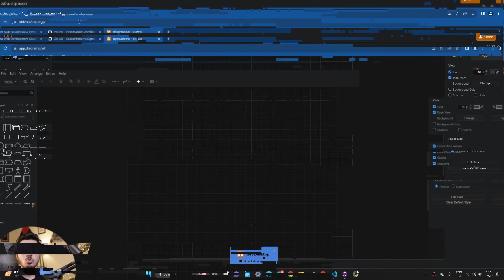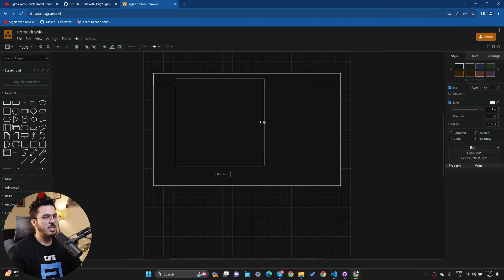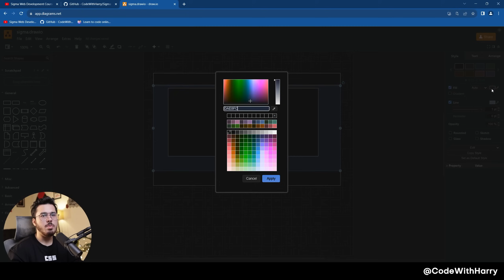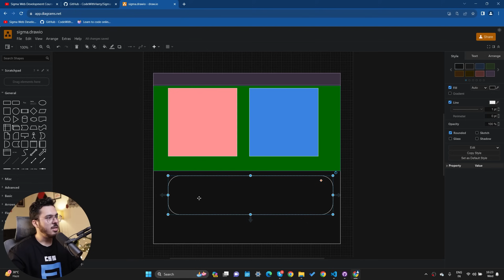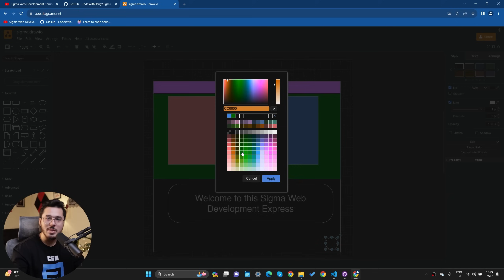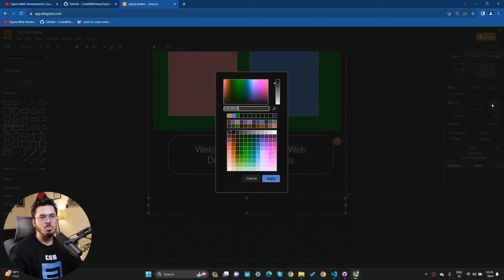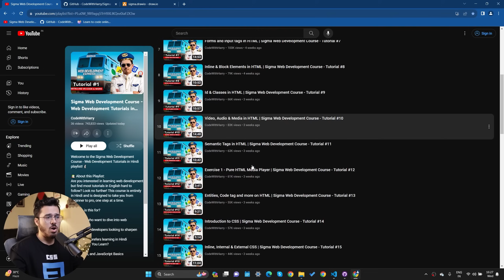CSS Exercise 5 - Design this Layout | Sigma Web Development Course - Tutorial #37